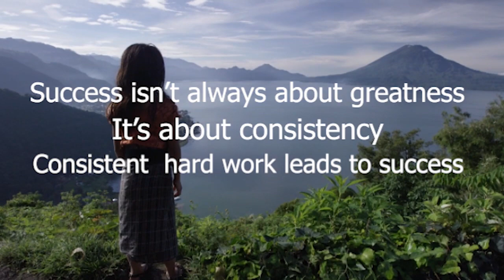My Sequence_Ejurango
Activity purposes